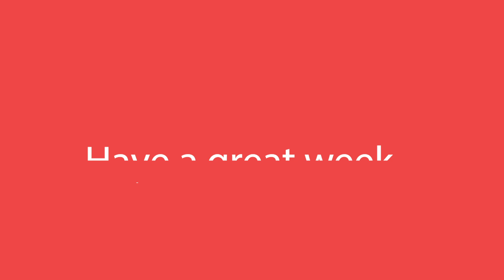Easter Sunday | Pastor Tim Manzer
Join us in celebrating our Risen Savior.

We hope and pray that God speaks to you in a profound way through this Easter Sunday message from Pastor Tim Manzer (Interim Pastor).

Our hearts are for people first. Our prayer is that West Side will be a lighthouse to those in need of a safe harbor during the storms of their lives – a place that is loving, accepting and nurturing to the community and the world around us.